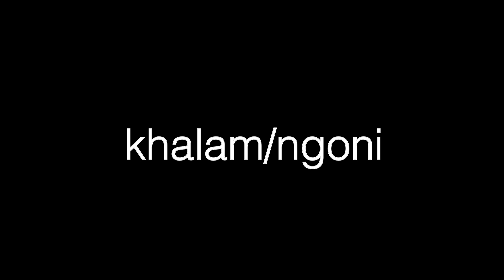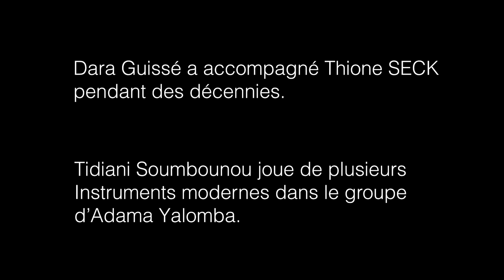khalam/ngoni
Coup d’œil sur le Khalam/ngoni.
Un film de Chérif Keïta.
Dara Guissé a accompagné Thione SECK pendant des décennies. Tidiani Soumbounou joue de plusieurs
Instruments modernes dans le groupe d’Adama Yalomba.